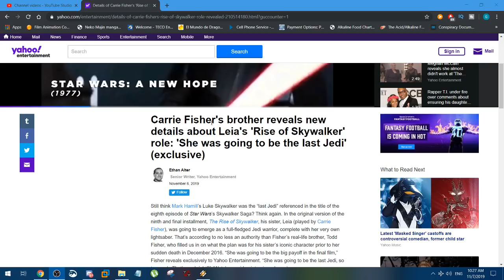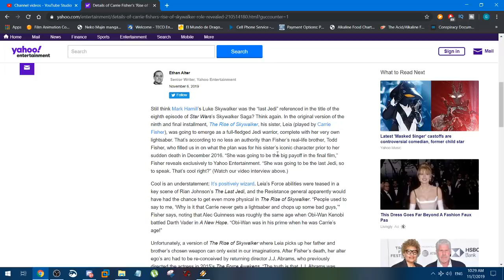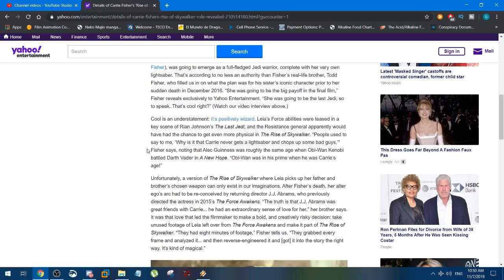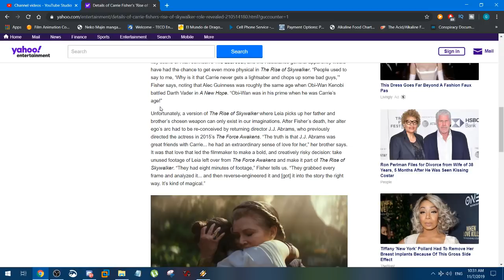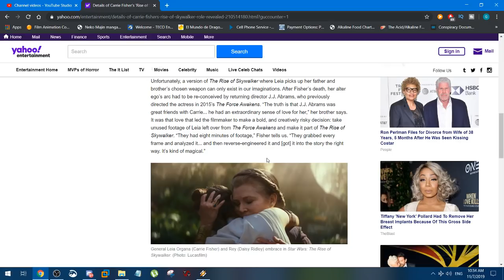JEDI Leia the ORIGINAL HERO of Star Wars The Rise of Skywalker!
Carrie Fisher's brother reveals that in the ORIGINAL Star Wars Episode 9 Story, PRINCESS LEIA IS THE LAST JEDI and unfortunately because of her passing, the story had to be changed. What if Carrie Fisher never passed? Would we have seen Leia vs Palpatine or Leia vs Kylo Ren? Would we have seen her in action?